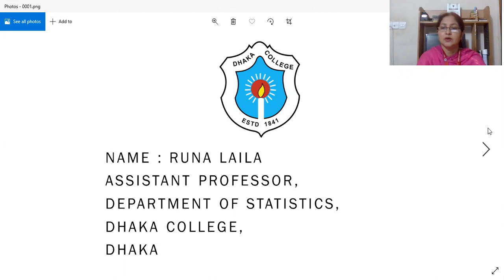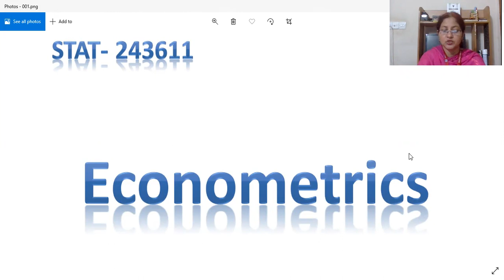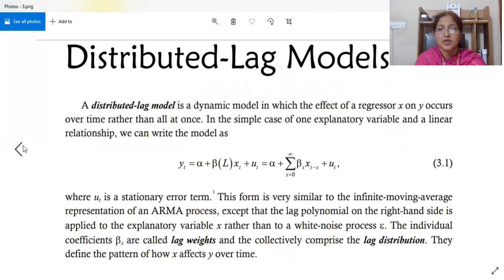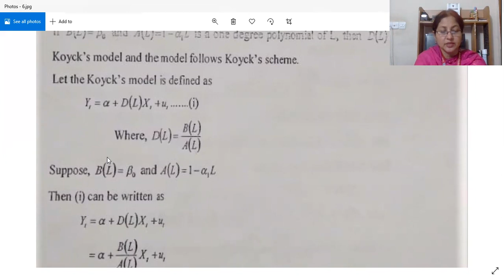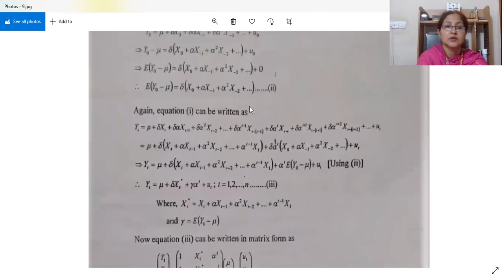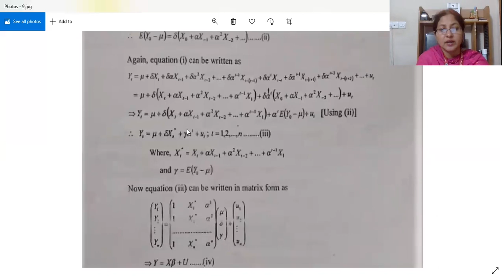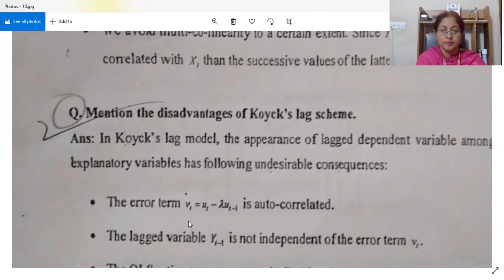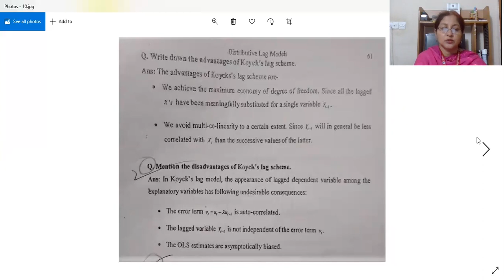Stat:4H-243611 , Topic : Lag Model, L-15 by Runa Laila, Dept. of Statistics,Dhaka College